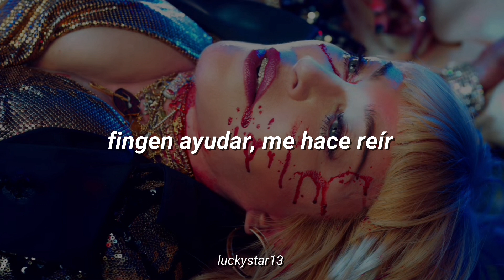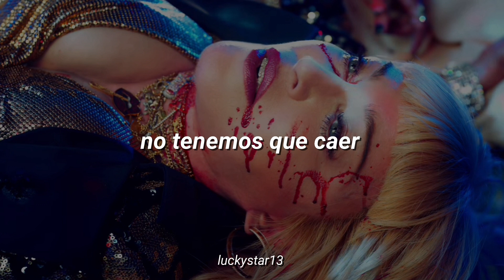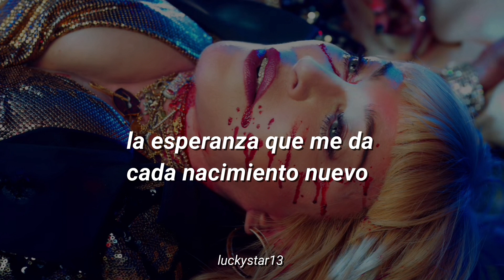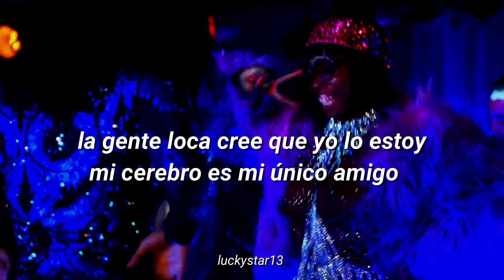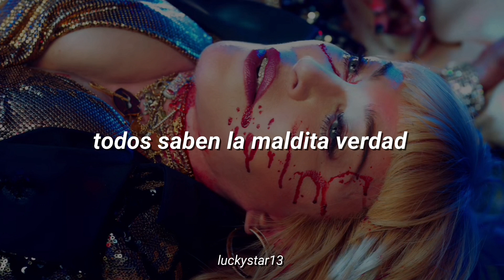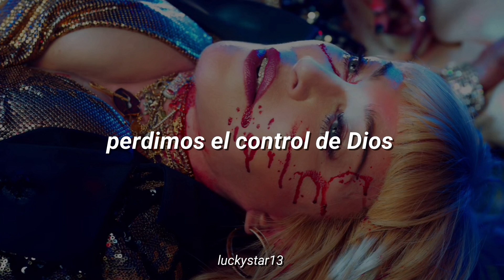Madonna - God Control // Sub Español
- Madonna
- God Control
- Álbum: Madame X
- Año: 2019
// Lyrics //
Everybody knows the damn truth
Our nation lied, we lost respect
When we wake up, what can we do?
Get the kids ready, take them to school
Everybody knows they don’t have a chance
To get a decent job, to have a normal life
When they talk reforms, it makes me laugh
They pretend to help, it makes me laugh
I think I understand why people get a gun
I think I understand why we all give up
Every day they have a kind of victory
Blood of innocents spread everywhere
They say that we need love
But we need more than this

We lost God control (4x)

This is your wake-up call
I’m like your nightmare
I’m here to start your day
We don’t have to fall
A new democracy
God and pornography
A new democracy

People think that I’m insane
The only gun is in my brain
Each new birth, it gives me hope
That’s why I don’t smoke that dope
Insane people think I am
Brain inside my only friend
Hope it gives me birth each new
That dope I don’t smoke it’s true

Everybody knows the damn truth (Wake up)
We need to wake up
Wake up(9x)
We need to make up
Make up(9x)
It’s a hustle, yeah, it’s a hustle
It’s a con, it’s a hustle
It’s a weird kind of energy, a bizarre thing that happens to be
An abnormal fraternity, and I feel more than sympathy
We got to wake up
Wake up (9x)
Make up (9x)

Wake up (9x)
(Wake up)

A new democracy!

Our nation lied, we’ve lost respect
Get a decent job, have a normal life

Wake up (29x)